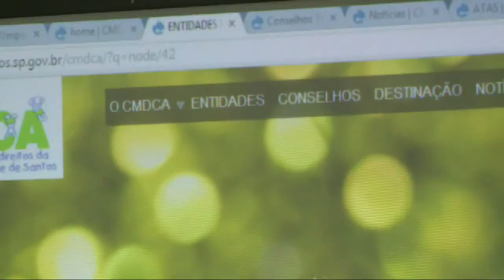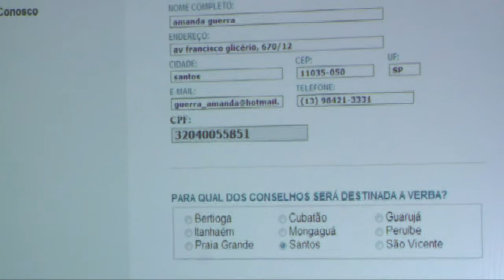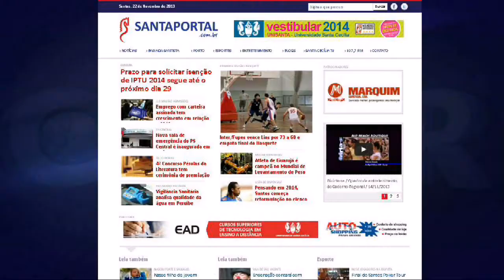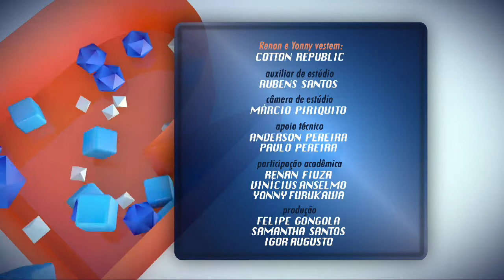RR 22 DE NOV